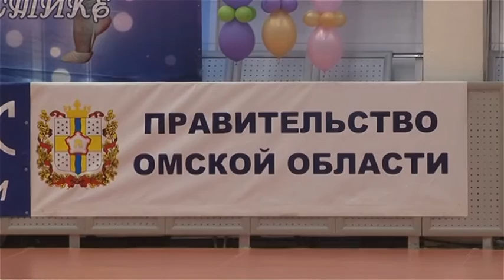XXX Мемориал заслуженного тренера СССР Галины Горенковой